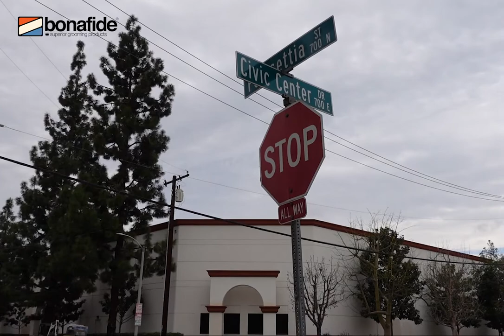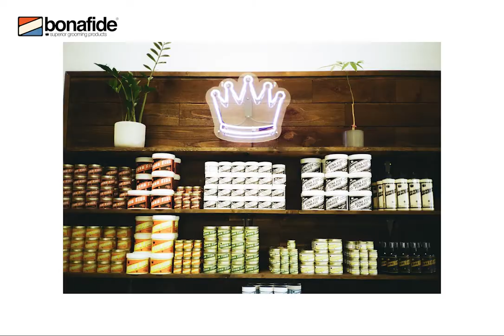Film Cameras at the Shop: The Olympus XA (1979) with Kodak Pro Image 100 +2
For my installment of Film Cameras at the Shop, I took my trusty Olympus XA out for a spin. I loaded up some Kodak Pro Image 100+2 (shot at 400 ISO) and shot the entire roll of film through one work day at The Bona Fide Store & Barbershop and Bonafide Headquarters in Santa Ana, Calif.

The entire roll of exposures were shown unedited, in chronological order. Even the bad ones...and there was plenty of bad ones.

Are you interested in film photography? Drop me whatever questions you might have in the comment section and I'll do my best to answer them!